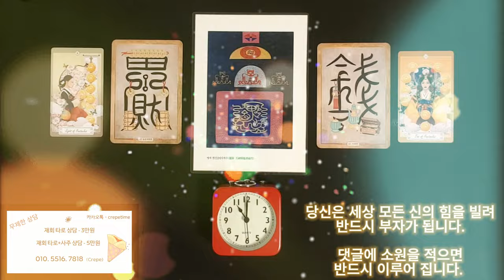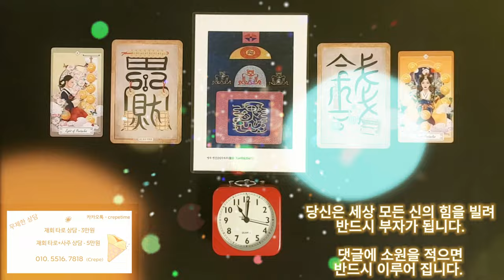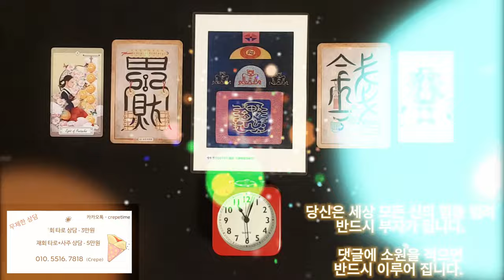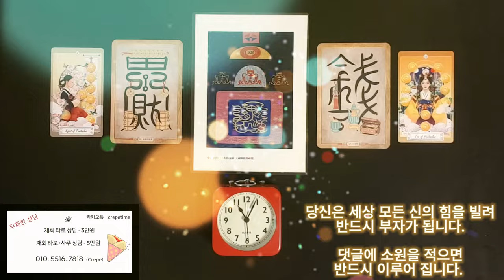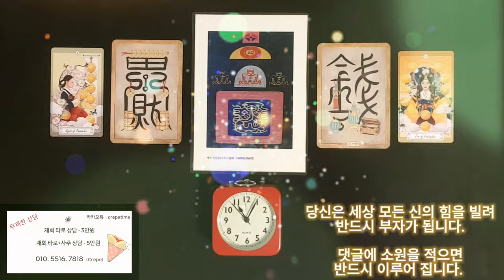급한돈이 해결이 되는 음악 , 당신은 세상 모든 신이 당신의 부자됨을 돕습니다, 돈이 들어오는 음악으로 부자가 되어 주세요